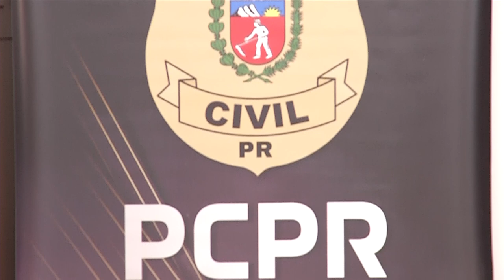Os novos delegados da região que compõem a 5° SDP começaram a tomar posse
Segurança: A recepção dos novos delegados ocorreu na sede da OAB em Palmas.